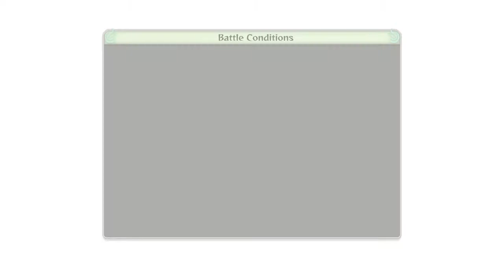Naruto Shippuden walkthrough